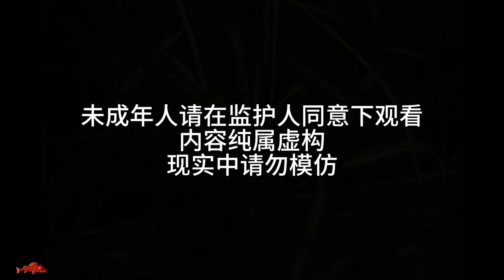绵绵太奶EP18-19：九岁萌娃钓35000斤大鱼！富豪开价60亿想要买走，而绵绵只想带回家养起来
哈喽大家好，欢迎来到逗罗叶慕白
清新的人设，脑路清的对话，加上突破天际的颜艺，
表面清纯内核狂野，看到怀疑人生……